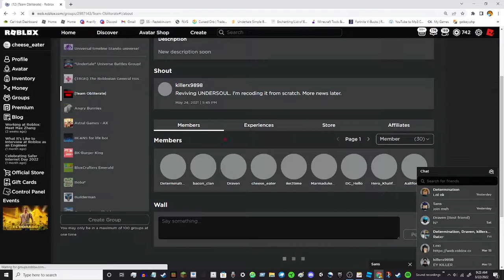Roblox undertale fighting game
The game is being made rn so it would mean the world if you joined the group and when the game is released test it out!